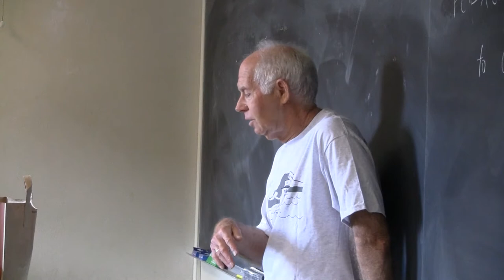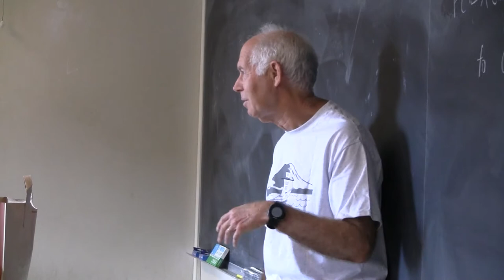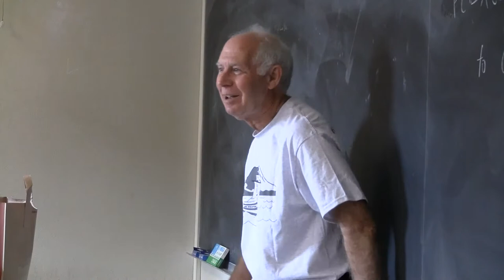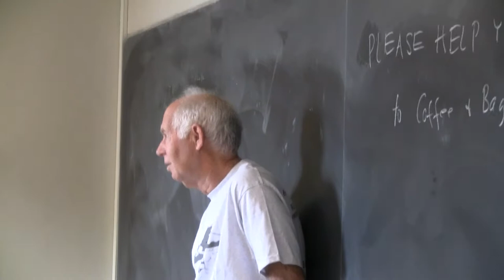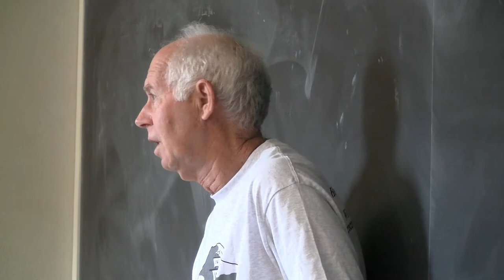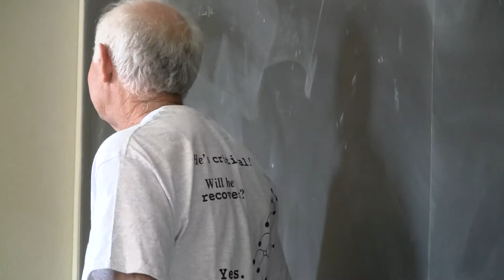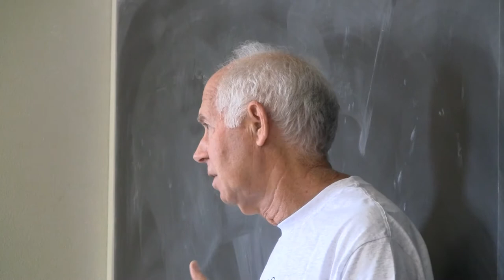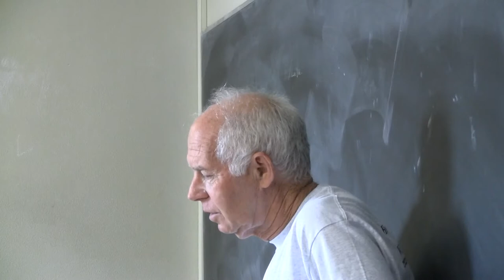UW REU 2011: Introductions